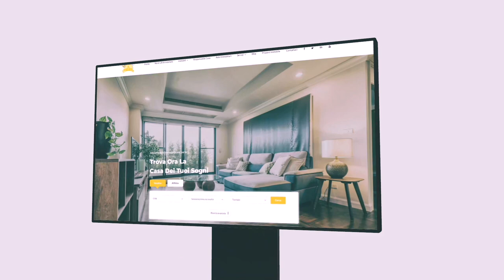MONTE COMPATRI COLONNA AFFITTASI STUPENDA VILLA DI 150MQ CON PARCO DI 4500MQ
ATTENZIONE. PER INFORMAZIONI E FISSARE APPUNTAMENTI TELEFONARE O INVIARE MESSAGGI WHATS APP ESCLUSIVAMENTE AL NUMERO 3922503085
Monte Compatri via Monte Compatri Colonna immersa nel verde lussureggiante di un parco privato di circa 4.500mq con bosco proponiamo in locazione con contratto transitorio di massimo 18/24 mesi una porzione di villa bifamiliare, sviluppantesi su tre livelli, tutti fuori terra, collegati tra loro da una comoda scala interna. Al piano terra troviamo un ampio salone, con zona studio, fuso insieme alla grande cucina abitabile, dotata di finestre con affacci sull'antistante bosco privato; dalla cucina si accede ad un comodo ripostiglio. Al piano terra è presenta un primo bagno dell'immobile. Al piano primo attraverso un comodo disimpegno raggiungiamo una spaziosa camera matrimoniale, impreziosita da un balcone, una camera doppia, un ampio bagno ed un ripostiglio con lavatrice; al secondo piano è presente un ambiente mansardato con bagno, utilizzabile o come camera da letto o come sala hobby. L'immobile è dotato di porta blindata e grate anti intrusione alle finestre. I pavimenti sono in parquet e le rifiniture dell'immobile sono di buon livello. E' disponibile un posto auto semicoperto sotto una tettoia in legno. Alla villa si accede tramite cancello automatico. Si affitta una porzione di villa bifamiliare; l'altra porzione è abitata da un'altra famiglia. Il riscaldamento è autonomo con caldaia a pellet anche per acqua calda (costi annuali circa E. 800) ed è presente gas GPL in bombolone per uso domestico (costi annuali circa E. 200). La villa ha l'allaccio alla rete comunale dell'acqua potabile.  L'immobile si affitta ammobiliato (ALCUNI MOBILI PRESENTI IN FOTO POTRANNO ESSER SOSTITUITI DA ALTRI AL MOMENTO DELL'INIZIO DELLA LOCAZIONE) ed è disponibile dal 01/12/2023. Sono richiesti redditi certi, garanzie e polizza assicurativa per i danni all'immobile. Classe energetica G. Canone mensile richiesto Euro 1.700 oltre oneri per luce, gas e riscaldamento. Rif. LEO0007001 LR Immobiliare S.r.l. 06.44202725 Le informazioni riportate non hanno alcun contenuto contrattuale, le metrature commerciali sono puramente indicative. I dati riguardanti le informazioni commerciali relative alle inserzioni pubblicate provengono direttamente all'agenzia immobiliare dai relativi incarichi di mediazione. la LR Immobiliare S.r.l. declina ogni responsabilità per eventuali indicazioni erronee.

Imprese costruttrici
Imprenditori e Manager di PMI
Investitori italiani/stranieri

COME CONTATTARMI
Sito: lrimmobiliare.it